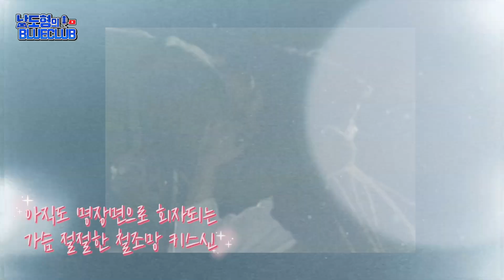최재성 배우님과 함께 연기했습니다~♡.♡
명실공히 자타공인! 대한민국 대표배우! 최재성 배우님께서 남도형의 블루클럽을 찾아주셨습니다! 라디오드라마 '공포의 외인구단'의 인연으로 이렇게 행복한 시간까지 이어질 수 있었는데요!

최재성 배우님이 들려주시는 배우 최재성의 작품이야기! 그리고 라디오드라마 공포의 외인구단 이야기까지 함께 들어보시죠!!^♡^